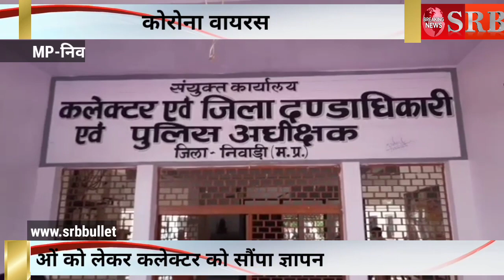निवाड़ी में पटवारियों ने अपनी समस्याओं को लेकर कलेक्टर अक्षय कुमार सिंह को सौंपा ज्ञापन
SRB Bulletin! Madhya Pradesh!

SRB hamesha kahta h or hamesha dikhata aaya hai ki janta jab tak self
nhi hogi tab tak halat nhi sudhar sakte ! SRB abhi shiksha ke kshetra me
 yek kadam bada raha hai aap sabhi ka sath chahiye bas

About The chenal: SRB Bulletin, SRB is a youtube channel that can mold all the past and present together into the present, the armies of India (including the Navy, Army, Air Force) of India. Police follows the administration and governance and will always run SRB personal life Tricolor will make the country proud, India will make the life of the country familiar to the people, SRB wants to awaken the people so that Bo understands his duty towards the country, All the power that will rise in the hearts of people on SRB will be given here
"A reply - bold, fearless, honest, SRB bulletin
SRB Bulletin is currently operating in two states Madhya Pradesh and Uttar Pradesh, in which the main news, special news, history, Vande Mataram, poems, and other topics are taken.